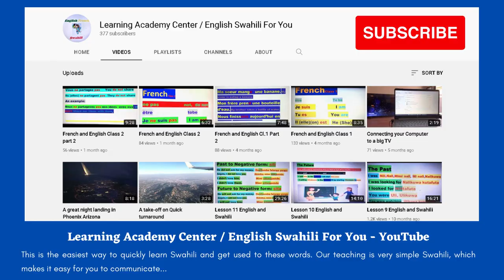Zimbabwean Cultural Drumming and Dancing! | Biggest Buffet Ever!! Victoria falls Zimbabwe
Today we enjoy a beautiful cultural experience at The Boma in Victoria Falls, Zambia. We also join in with their cultural drumming and dancing and check out one of the biggest buffets ever!!

Try Learning a new Language Now! It’s free at:
Learning Academy Center / English Swahili For You

For information about the new app for work in Zambia visit the app store:
Google Play

App designer:
Mwale Kalenga
Lord of All Things Technical (CTO)